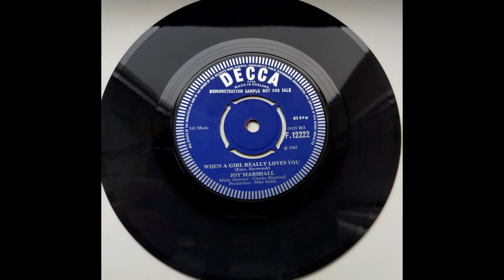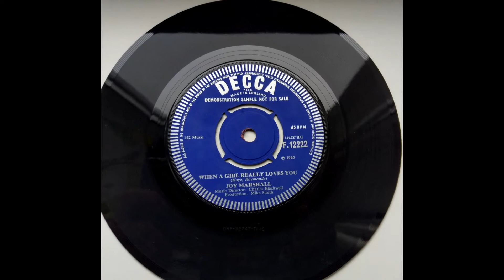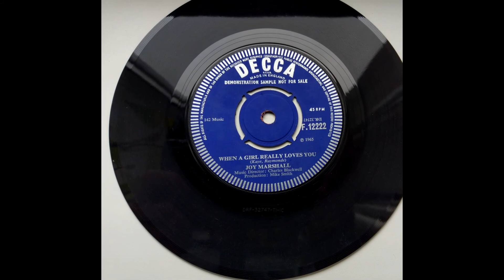JOY MARSHALL WHEN A GIRL REALLY LOVES YOU